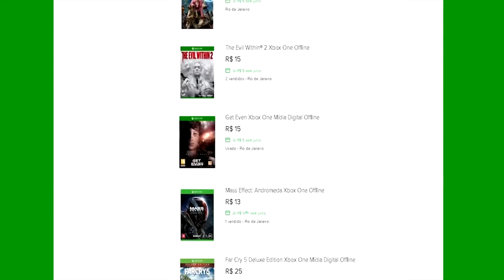🔵 ARK SURVIVAL EVOLVED - [RAGNAROK] #2 RECADINHOS IMPORTANTES E DESABAFO SOBRE TUDO!!!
ID PSN Tag: MetralhaGamerx